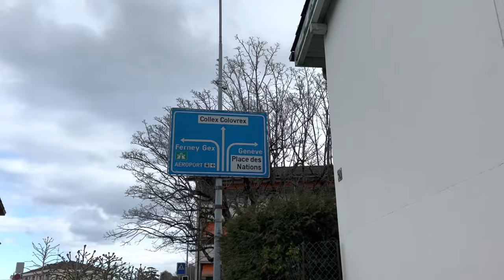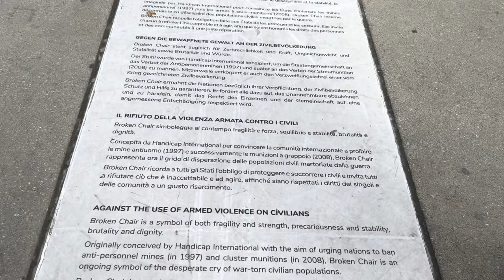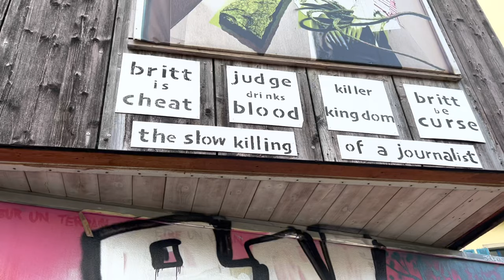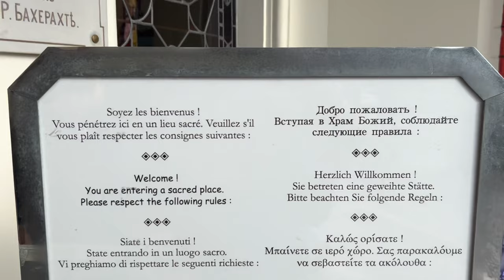7 HOURS IN GENEVA🇨🇭| Lake Geneva, Worlds longest bench, Flower Clock and MORE in just ONE day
7 HOURS IN GENEVA, SWITZERLAND🇨🇭

With a flight time of just under 2 hours from Manchester at a price of just £75 per person, Myself and my 10 year old nephew Oliver took a day trip to the worldwide centre for diplomacy, filled with mountains, chocolates and millionaires. 7 HOURS ONLY IN GENEVA AND WE GOT TO SEE ALL OF THIS:

Flower clock
Lake Geneva
Old town
Russian Orthodox Church
Natural history museum
Longest bench in Europe/world?
Reformation wall
Broken chair
United Nations building
Ariana museum

WOW WHAT A DAY, HIGHLY RECOMMENDED!
Flight times were 6.55am departure. 7.30pm return.